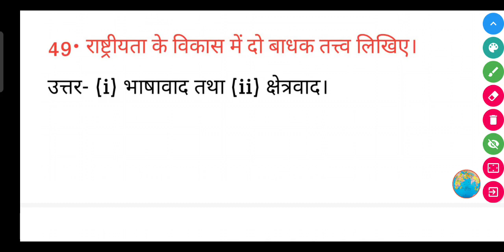राष्ट्रीयता के विकास में दो बाधक तत्त्व लिखिए? | Rashtriyta ke Vikas mein do bodhak tatv likhiye